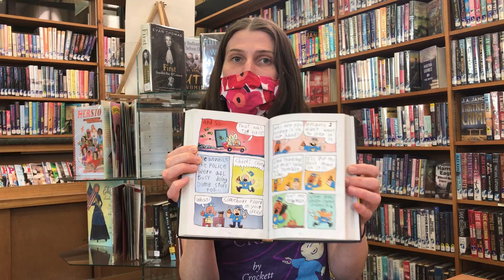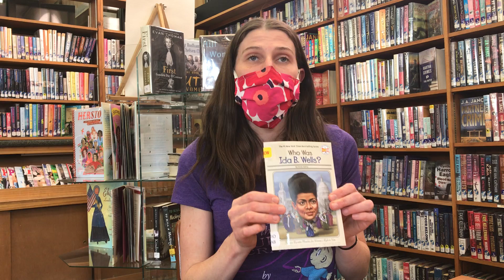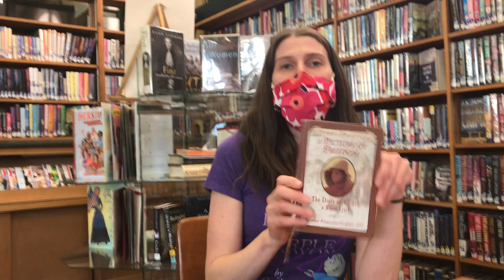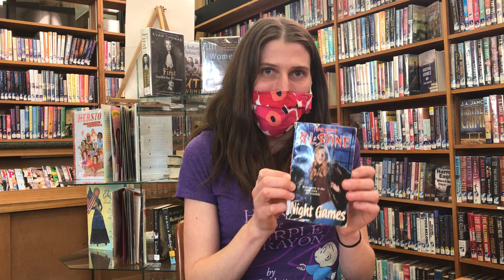Abby talks about book series for children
Abby discusses how book series for kids can help struggling or reluctant readers embrace reading. She also highlights some of the series the Elkins-Randolph County Public Library has in its collections.